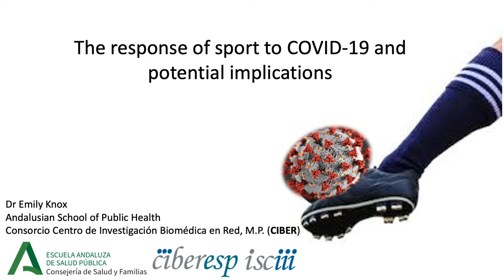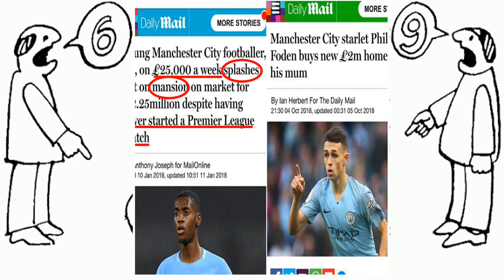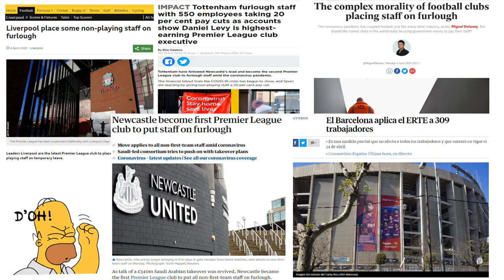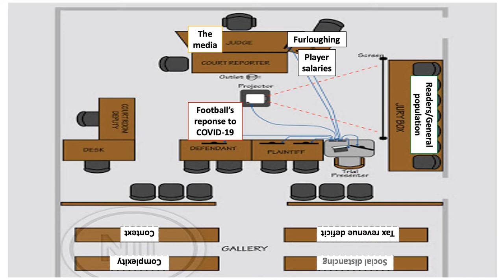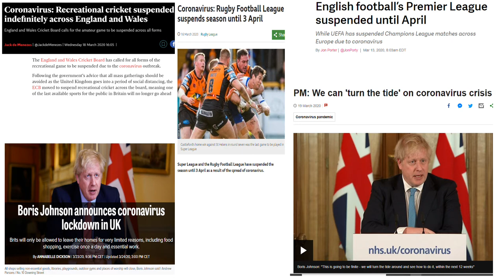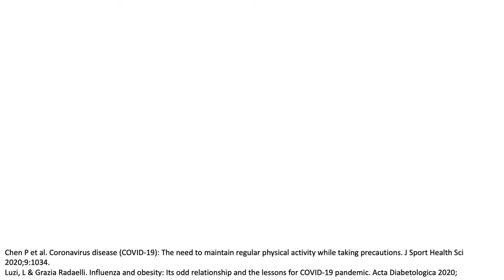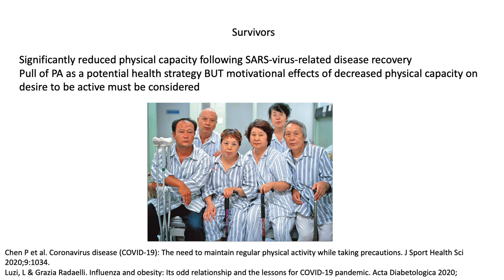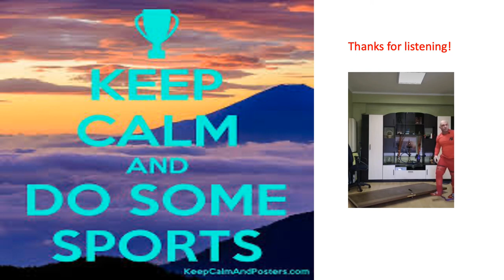R20 Plenary Session: Emily Knox